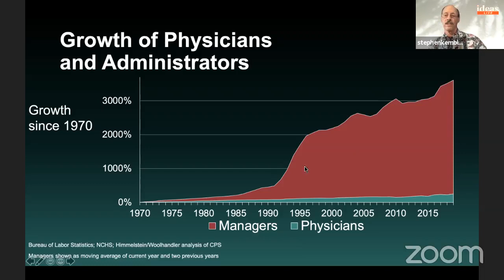IDEAS Live: Healthcare with Seiji Yamada and Stephen Kemble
On December 9, 2020, our IDEAS editor Julia Steele talked about the healthcare in Hawaii with Dr. Seiji Yamada and Dr. Stephen Kemble.

Honolulu Civil Beat is a 501(c)3 tax-exempt news organization dedicated to cultivating an informed body of citizens, all striving to make Hawaii a better place to live.